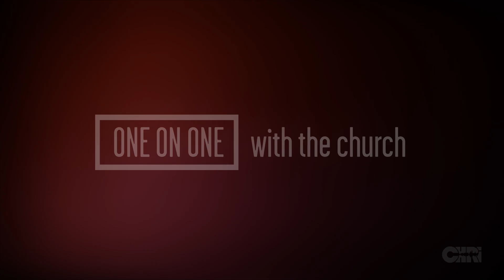One on One with Vineyard Ottawa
CHRI's Dianne Van Der Putten interviews Pastors Jason & Yvonne Parks of Vineyard Church Ottawa

The Church is doing amazing things everywhere and we want people to know about it!
Hear from local Pastors as they share about their unique church family and how they’re reaching the community.
Our desire is to encourage, uplift and support churches in the Ottawa region. One on One with the Church.